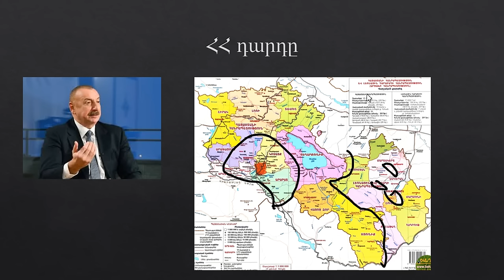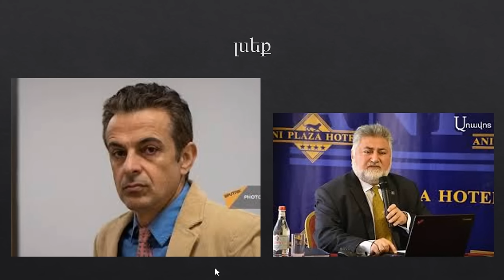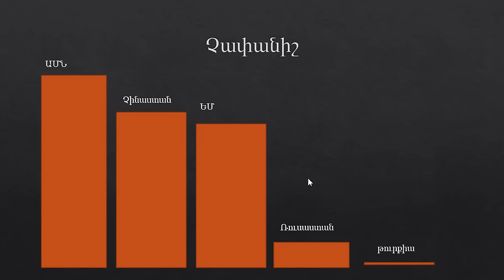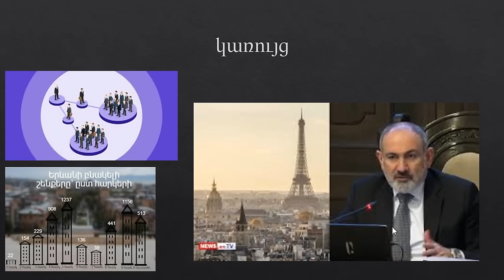Ամեն ինչ ասված է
Չաշխատեցիր ամառը, ահա եկավ ձմեռը- ճպուռ ՀՀ- ցիներ: